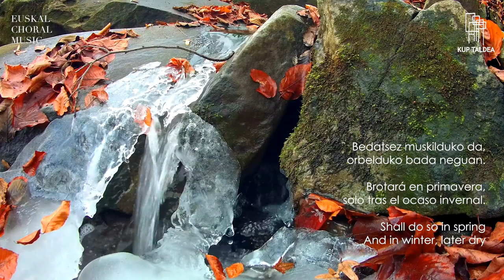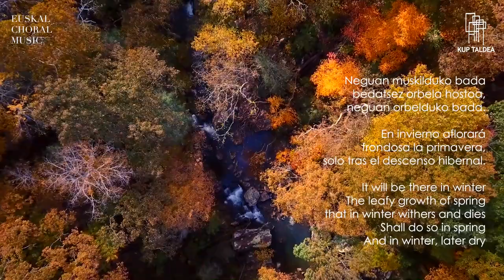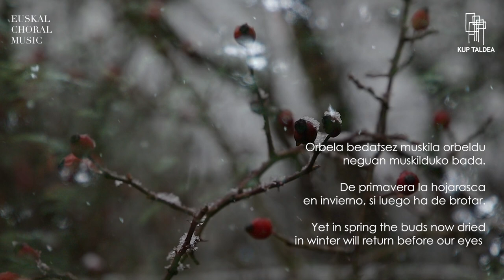KUP TALDEA - Neguan orbela (Xabier Sarasola)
Director: Gabriel Baltes
Choir: Kup Taldea, Tolosa, Basque Country
Text: Mikel Sarriegi / Music: Xabier Sarasola

Neguan orbela hostoa
baldin muskilduko bada.
Bedatsez muskilduko da,
orbelduko bada neguan.
Neguan muskilduko bada
bedatsez orbela hostoa,
neguan orbelduko bada.
Bedatsez muskilduko
baldin orbelduko bada neguan,
orbela bedatsez muskila orbeldu
neguan muskilduko bada.
Bedatsez neguan
bedatsez orbelduko da
bada neguan.
Bedatsez neguan,
neguan bedatsez.